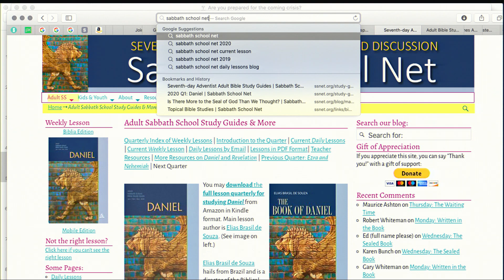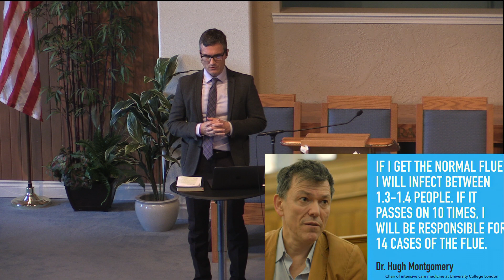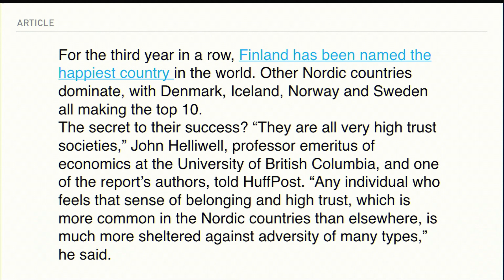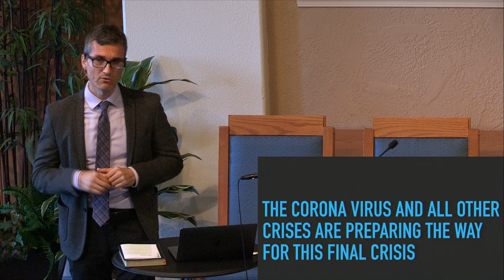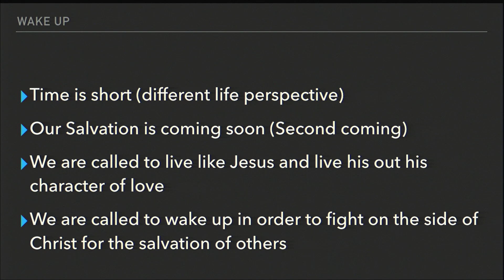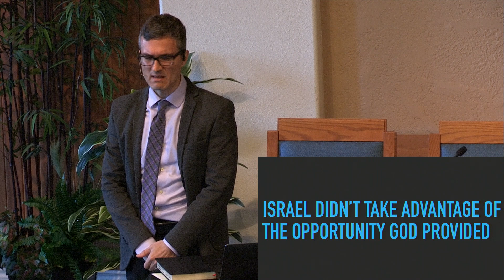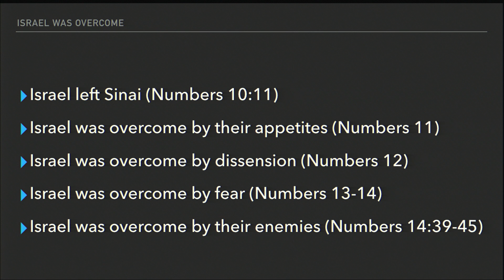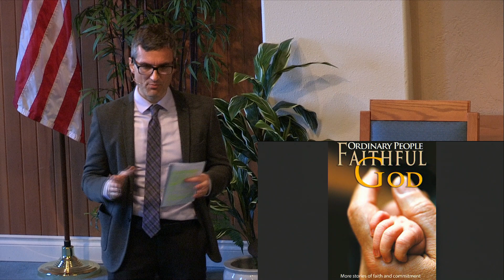Are You Prepared For The Coming Crisis by Pastor Andre Scalfani - Mar 27th 2020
Are You Prepared For The Coming Crisis by Pastor Andre Scalfani